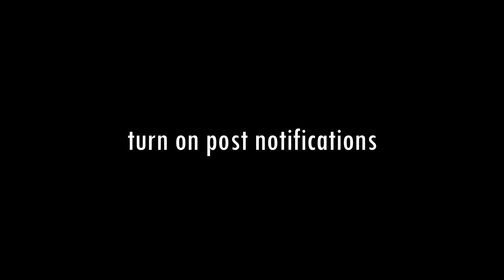500 Sub Montage Trailer